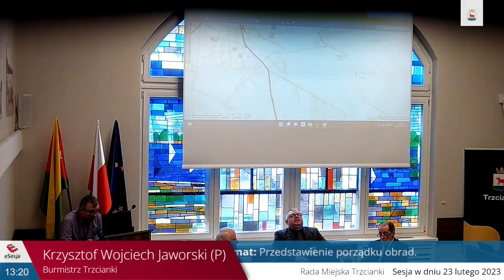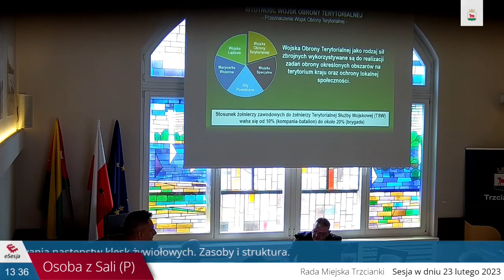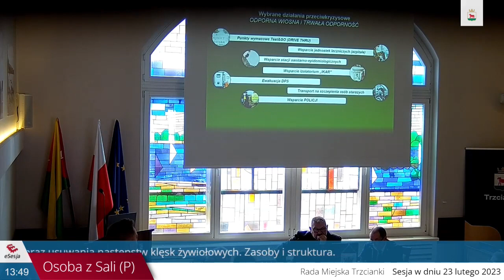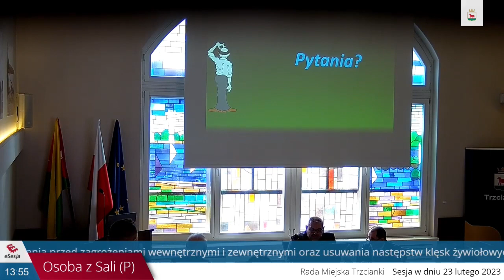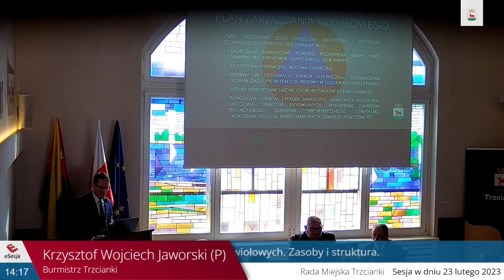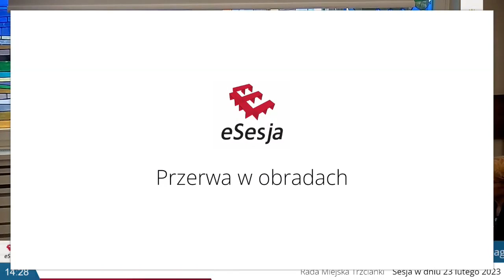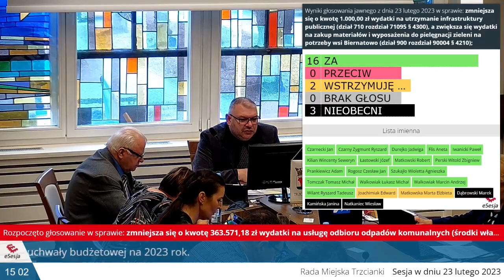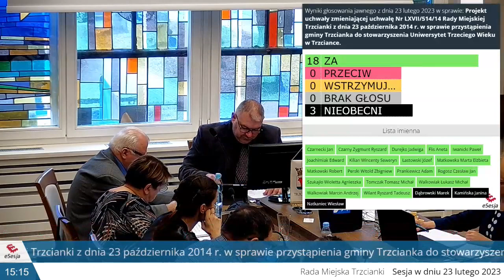Sesja Rady Miejskiej 2023 02 23